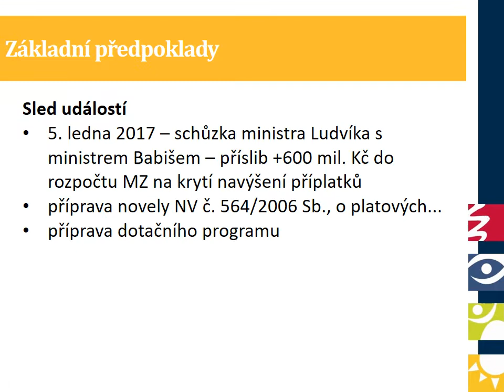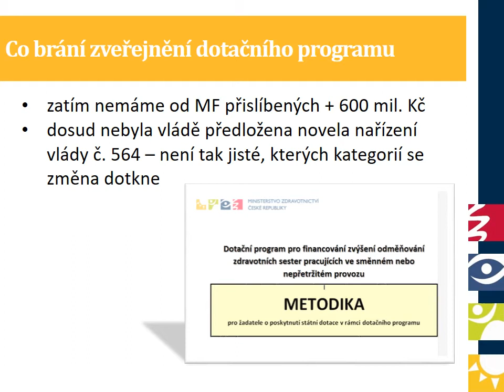Zvláštní příplatek pro sestry u lůžka pracující ve směnném provozu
Prezentace z porady managementu nelékařských zdravotnických povolání na MZ 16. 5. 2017